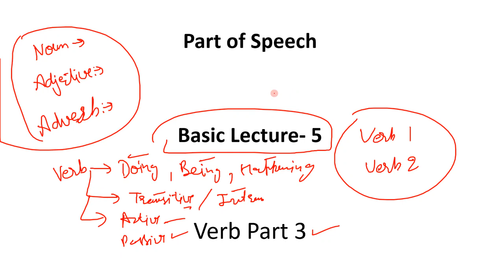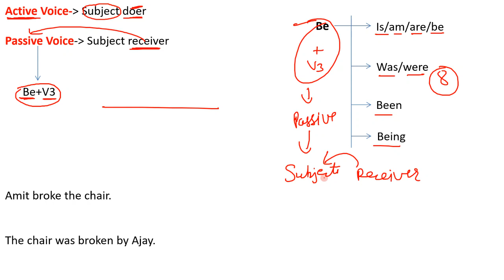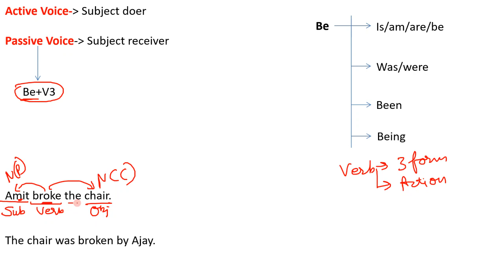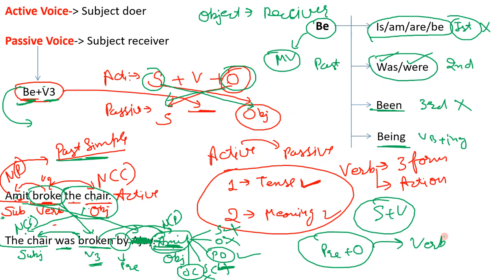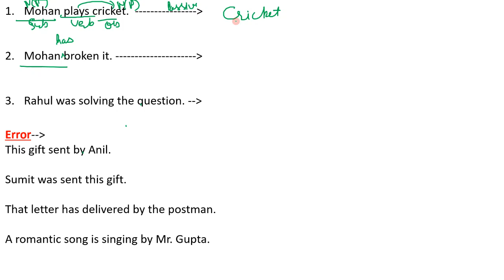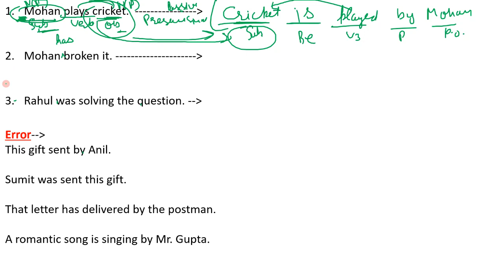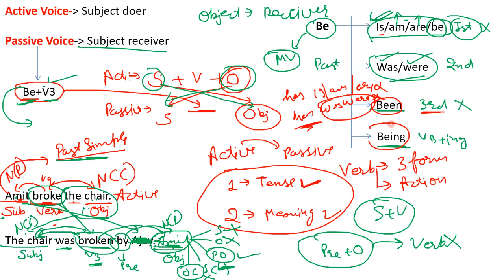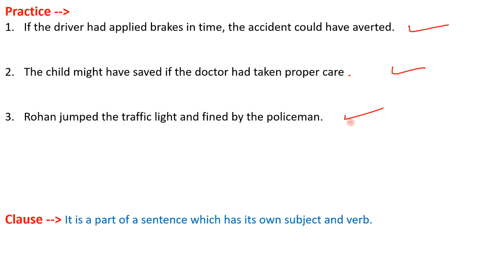Basics of Verb (Part 3) English Grammar Class 10 | (SSC, UPSC, X and Y, IBPS)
What is Verb ? Types of Verb, Basics of Verb, Concept of Verb, How to identify Verb in a sentence
What is Transitive Verb and Intransitive Verb
Doing Verb, Being Verb, Happening Verb
Passive Verb and Active Verb